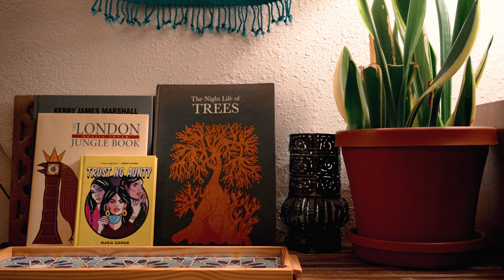2022 Livingston Fellow: Neha Mahajan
Meet 2022 Bonfils-Stanton Foundation Livingston Fellow and Executive Director of Transformative Leadership for Change, Neha Mahajan! Neha is the daughter of South Asian Punjabi immigrants and brings nearly 20 years of experience fighting for social justice.

The Livingston Fellowship Program provides advanced learning opportunities to a promising cohort of nonprofit leaders annually through a $35,000 investment to support their development journey. The fellows develop a three-year action plan for their personal leadership advancement and join a community of alumni fellows dedicated to realizing a collective vision for deeper community impact.